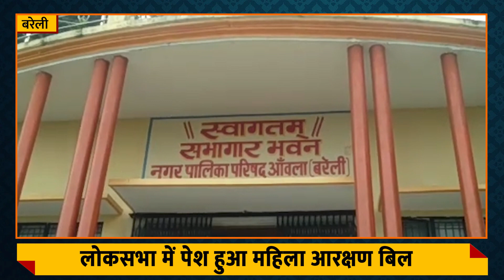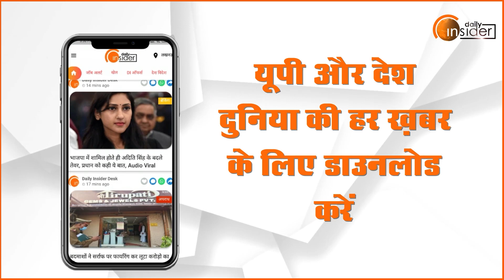Special Parliament Session : Loksabha में पेश हुआ महिला आरक्षण बिल